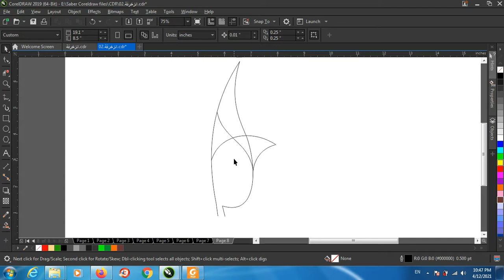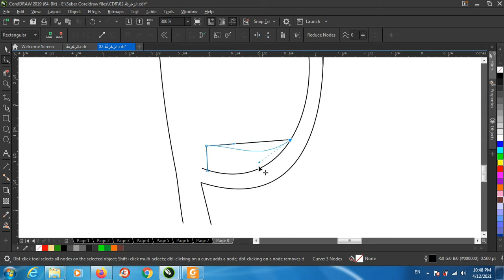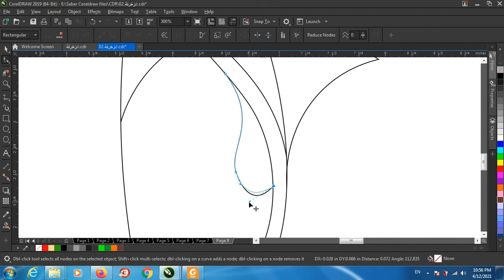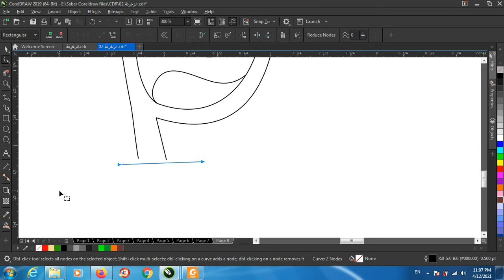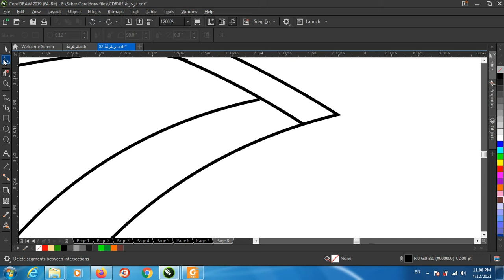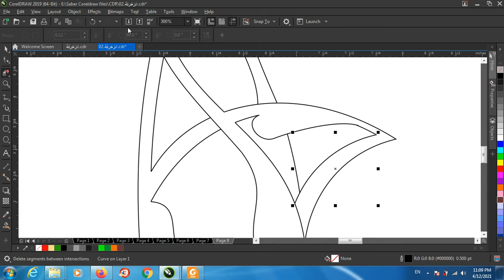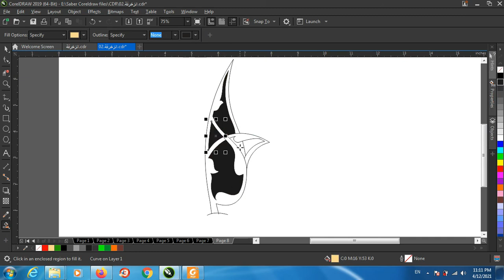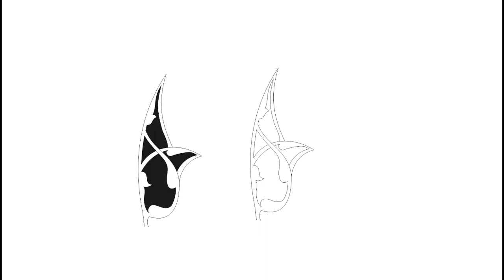CorelDraw Arabesque: 10 leafy Interlaced